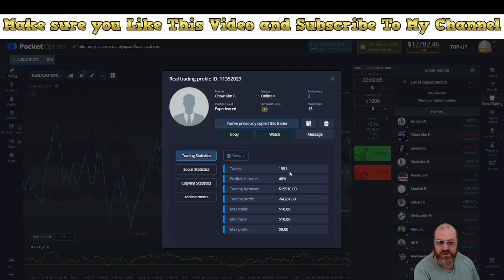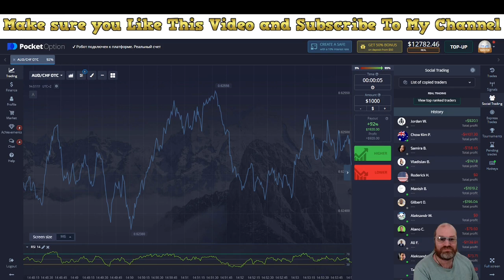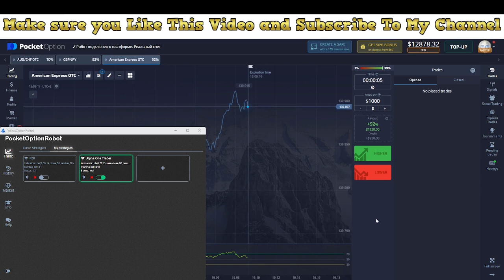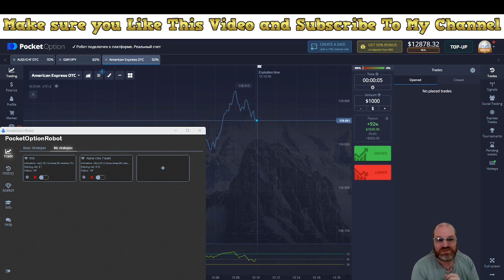Lost More Than 4000 Dollar With Binary Options Copy Trading!